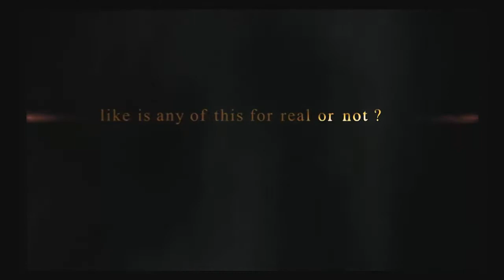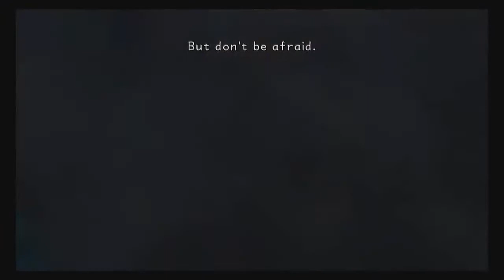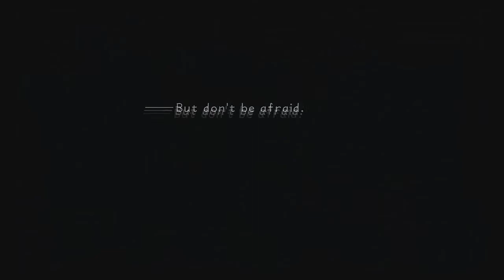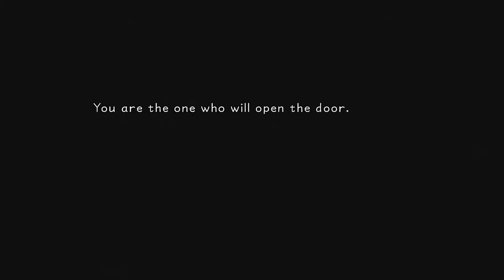FourPlay: Kingdom Hearts 1.5: Episode 1!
FourPlay is a series where all four of us stupid knobs play a game in a room somewhere. Our current game is Kingdom Hearts 1.5! So stayed tuned for more episodes of FourPlay, which will be released three times a week, on Monday, Wednesday, and Friday at 12:00 PM EST! We hope to see you there! :)